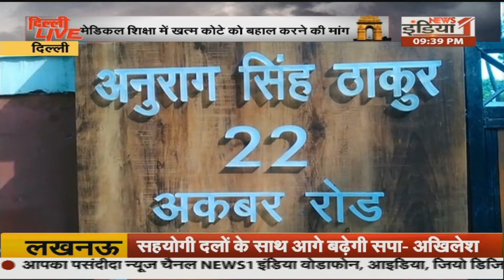Delhi : CM ने शुरू किया "भोजन वितरण अभियान"।।साथ ही देखें "राजधानी" की सभी बड़ी खबरें एकसाथ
Airtel - 350,
Netvision - 219,
RCN - 403,
UCN-223
Alisha Digital- 285
HDS- 127

We are also available on:
MX Player
JIO TV